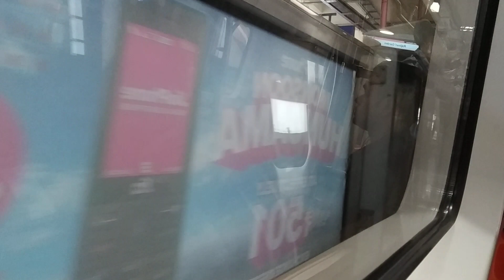ESI Hospital to Rajouri Garden - Pink Line Metro Station Delhi Metro